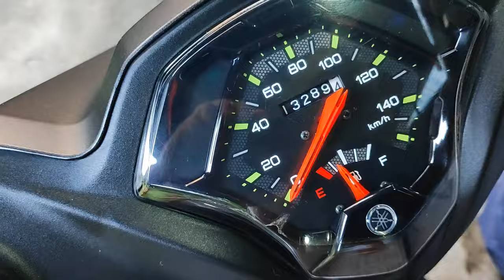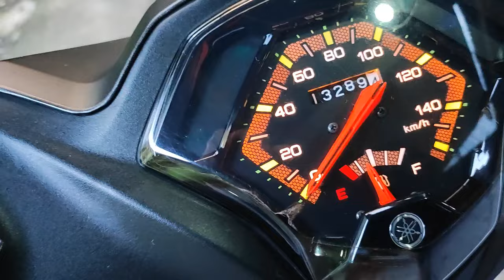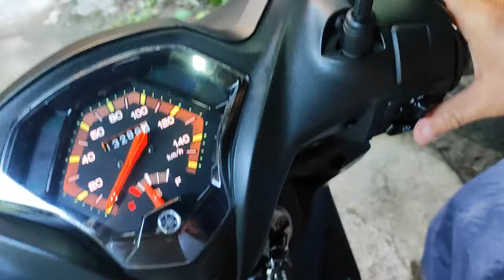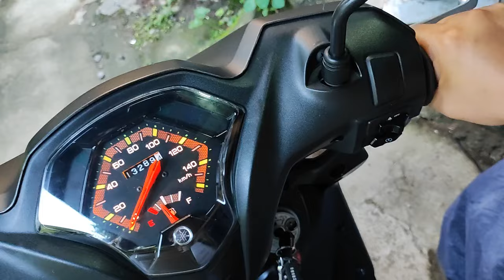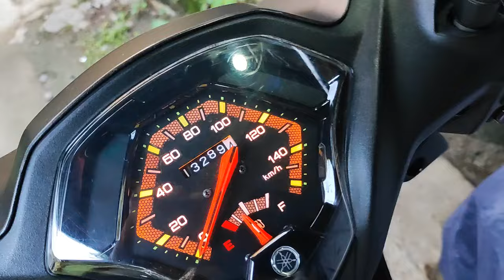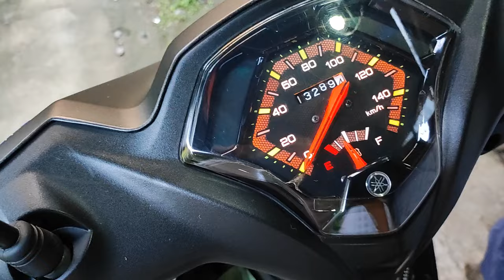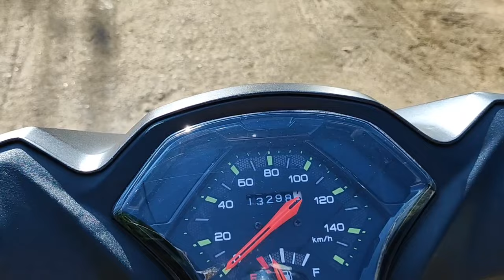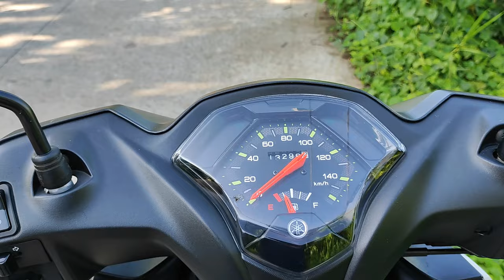ISYU NA NAMAN SA MIO GEAR KO!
In this video i shared another issue i've been experiencing on my mio gear. i hope someone can help me get a fix on it.